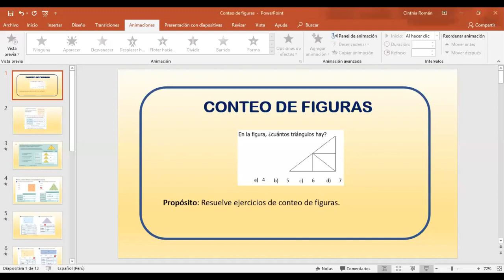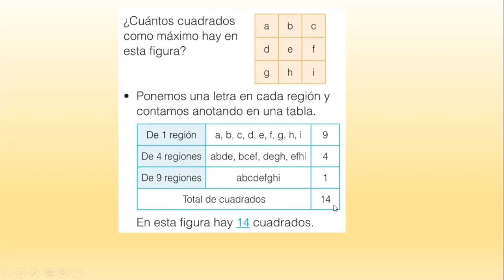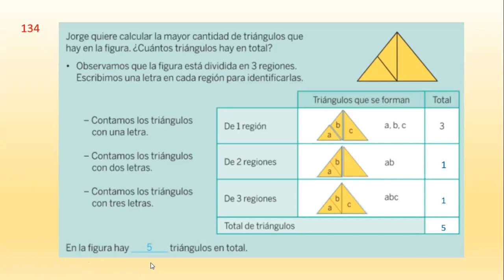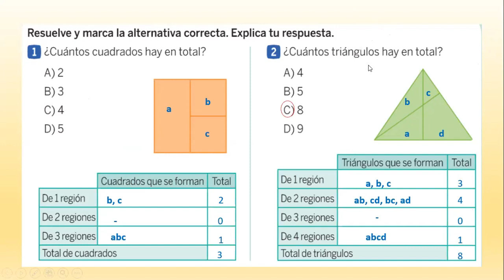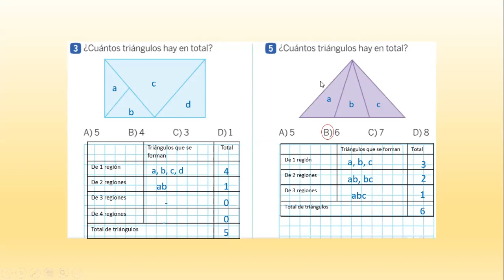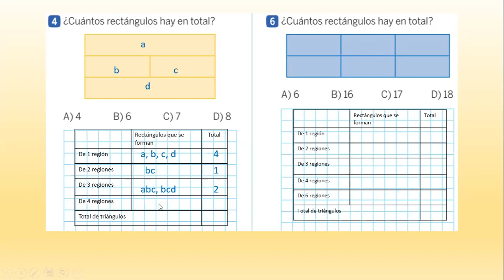CONTEO DE FIGURAS - RM - 3° PRIMARIA